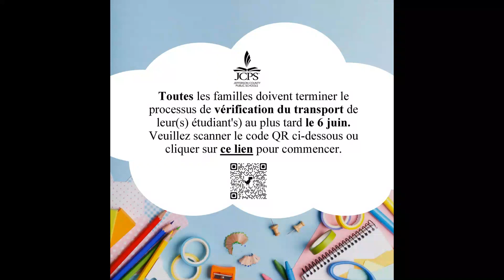Transportation Verification Form Video, FRENCH